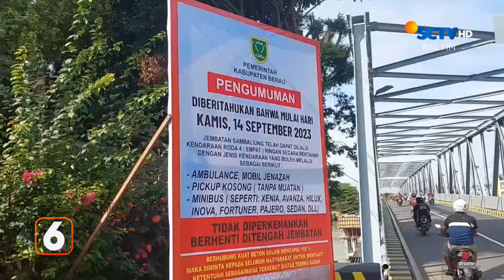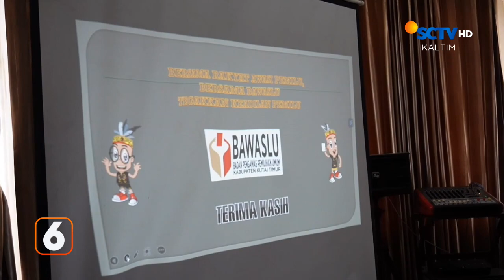Tradisi Manguat Banua Diisi Berbagai Ritual Adat | Liputan 6 KALTIM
Liputan 6 KALTIM, 15 September 2023 Part 3